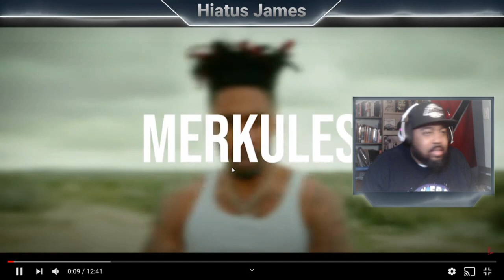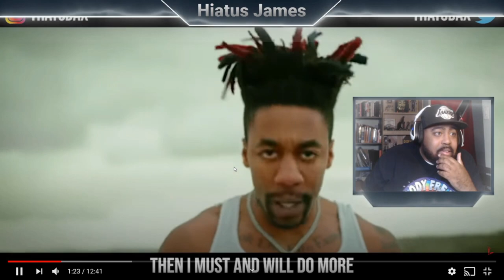{{REACTION}} YOUTUBE CYPHER VOLUME 3 SHADY BEARDS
Intro by: Majestic Photography